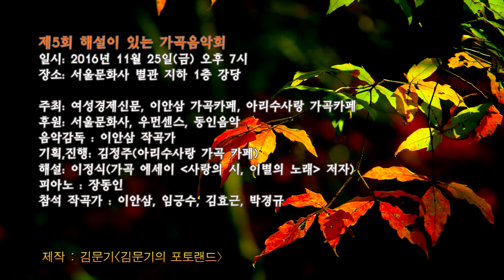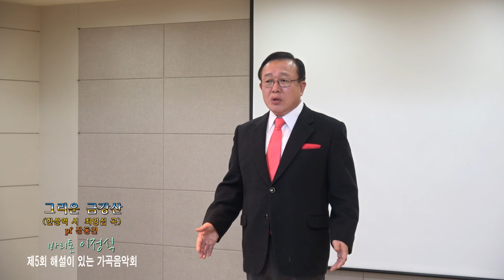그리운 금강산 (한상억 시 / 최영섭 곡 ) - 바리톤 이정식 / 제5회 해설이 있는 가곡 음악회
제5회 해설이 있는 가곡음악회
장소: 서울문화사 별관 지하 1층 강당

주최: 여성경제신문, 이안삼 가곡카페, 아리수사랑 가곡카페
후원: 서울문화사, 우먼센스, 동인음악
음악감독: 이안삼 작곡가
기획·진행: 김정주_아리수사랑 가곡 카페_
해설: 이정_가곡 에세이 '사랑의 시, 이별의 노래' 저자, 서울문화사 사장_
피아노 : 장동인

참석 작곡가 : 이안삼, 임긍수, 김효근, 박경규

프로그램
봉선화 -김형준/ 홍난파- ___ 소프라노 신승아
명태 -양명문/변훈-___ 바리톤 이정식

가려나 -김억/나운영- ___ 소프라노 신승아
달밤 -김태오/나운영- ___ 메조 소프라노 양송미
그리운 금강산 -한상억/최영섭- ___ 바리톤 이정식

강건너 봄이 오듯 -송길자/임긍수- ___ 소프라노 김성혜
나팔꽃 -고옥주/임긍수- ___ 소프라노 김성혜
대관령 -신봉승/박경규- ___ 바리톤 송기창
눈 -김효근/김효근- ___ 메조 소프라노 양송미
내 영혼 바람되어 -아메리칸 인디언 구전 시/김효근- ___ 바리톤 송기창
내마음 그 깊은 곳에 -김명희/이안삼- ___ 테너 이재욱
사랑이여 어디든 가서 -문효치/이안삼- ___ 테너 이재욱

우리의 소원 -안석주/안병원- ___ 다함께

영상촬영 편집_김문기-김문기의 포토랜드.